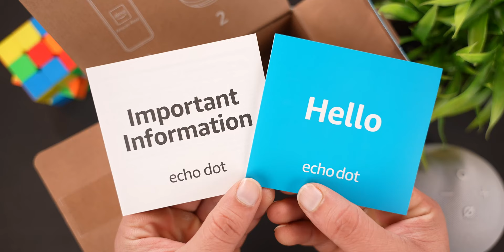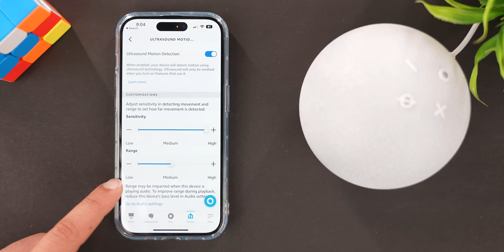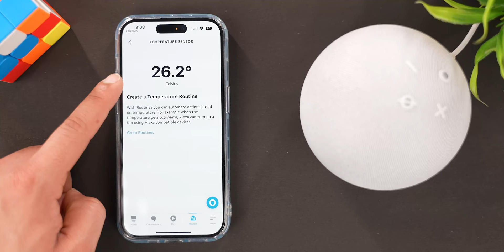Amazon Echo Dot 5th Gen Unboxing & Review | Whats New.? 🤯 | Echo Dot 5th Gen VS Echo Dot 4th Gen 🚀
Amazon Echo Dot 5th Gen
Amazon Echo Dot 4th Gen
Echo Show 5-2nd Gen

All new Echo Dot 5th Gen comes with Smart speaker with Bigger sound, Motion Detection, Temperature Sensor and Alexa.

00:00 Intro & Quick Unboxing
01:54 Whats New In Echo Dot 5th Gen
08:51 Echo Dot 4th Gen VS 5th Gen
10:29 Final Conclusion & Pricing
11:22 Alexa Commands